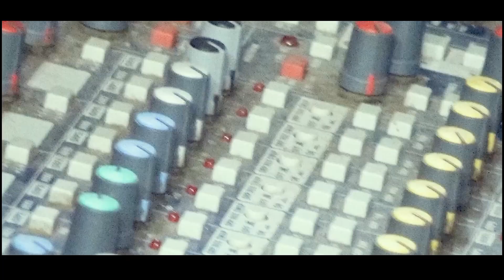DHIRE DHIRE DIWANA KALU // SAMBALPURI SONG //VOICE.. CHANDRA DHWAJA BAGH // STUDIO VERSION 2022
DITELS

🎉 Title..Dhire Dhire Diwana Kalu

🎉 Singer... Chandra Dhwaja Bagh

🎉 Lyrics.. Chandra Dhwaja Bagh

🎉 Music..Suraj Besan

🎉 Cemera editing.. Baisnavi studio

🎉 song recording.. Studio melody

🎉 Banner.. Shankar Behera Entertainment

🎉All copyright reserved to shankar Behera entertainment YouTube channel SBE ☺️